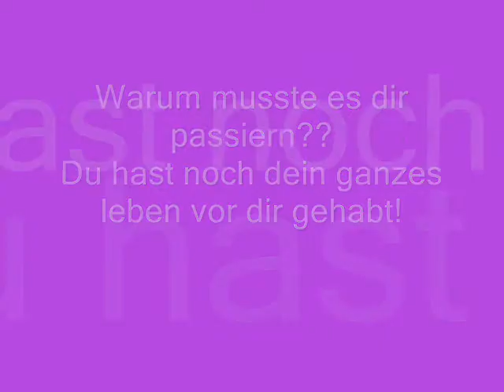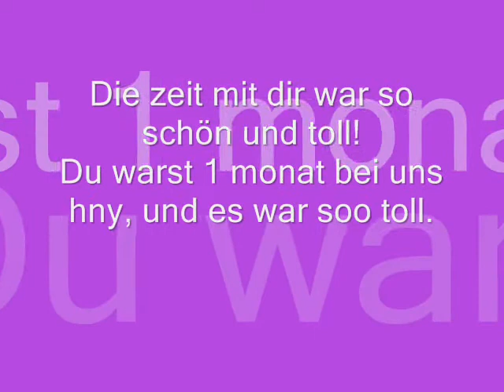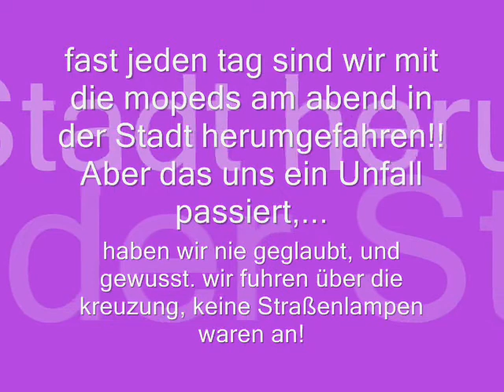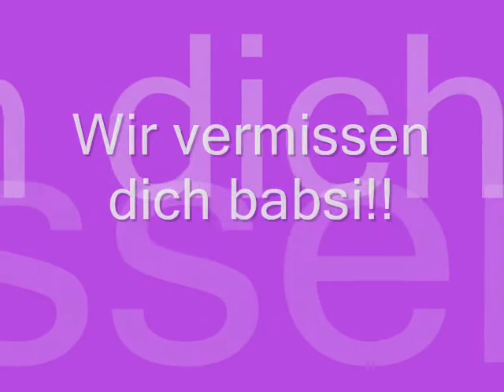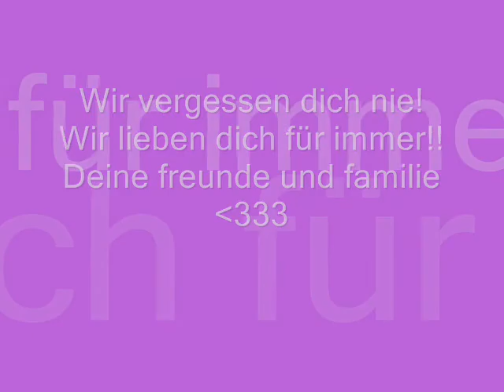R.I.P Barbara Klinger (*23.4.1995 - +19.7.2010)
rest in peace babsii!!
wir lieben dich für immmeeerrr!